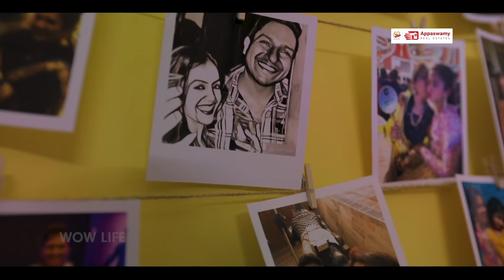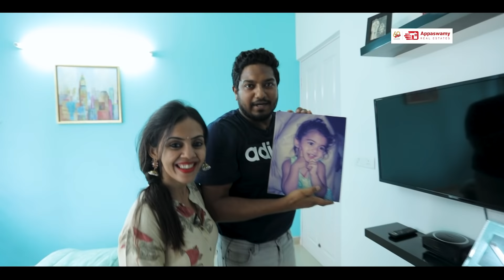Wow and Happie Spaces | Ann's HomeTour | Wow Life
Here’s the much awaited, much requested - Ann’s Home Tour.

Welcome to our Wow and Happie Spaces … Welcome home makkaley!!

It’s a warm, cosy, love filled home that we would love for you to walk along with us!

We are also happy to ask you to vote for Ann’s new home in the forthcoming episodes.

You vote and we would love to follow your choice.

 Details of the Beautiful home are here –

Presenting Appaswamy’s Splendor, Semmanchery, OMR.

The property that we visited on OMR is SPLENDOR. And here is the quick digital visit -

Have fun watching our Wow and Happie Spaces 😊